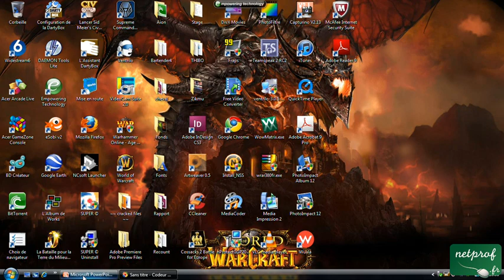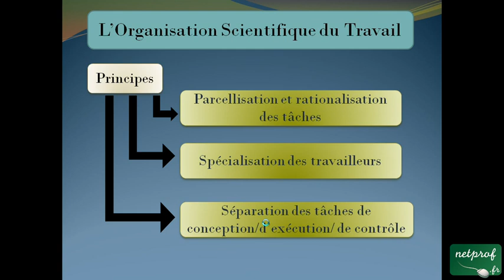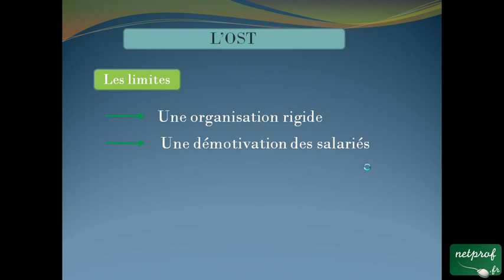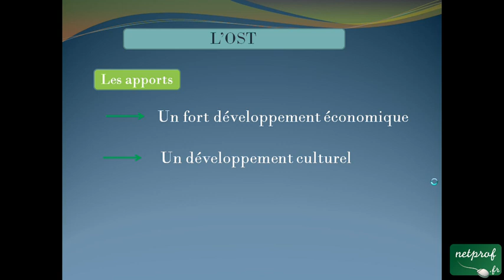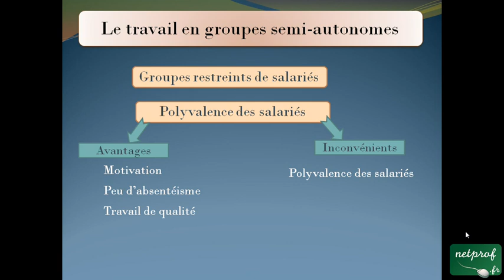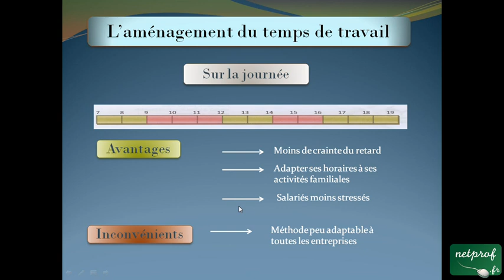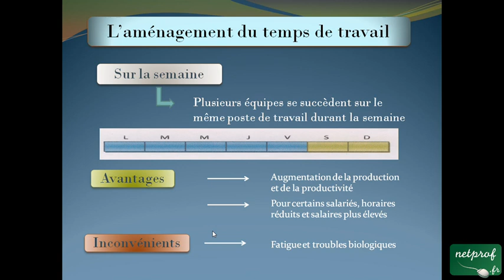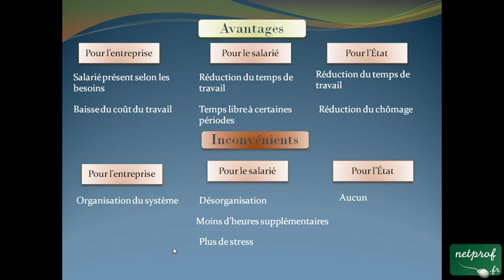Economie : l'organisation du travail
Prof : Lionel